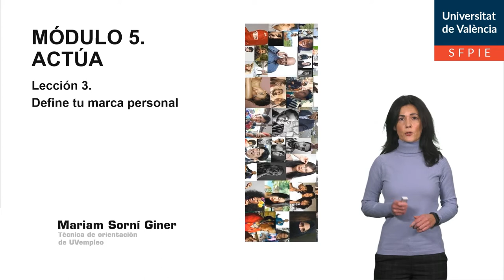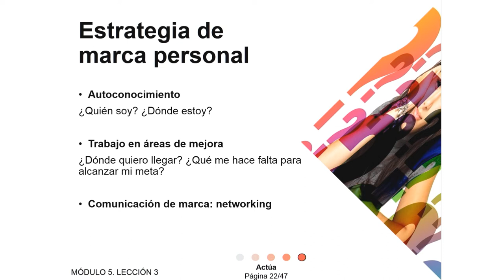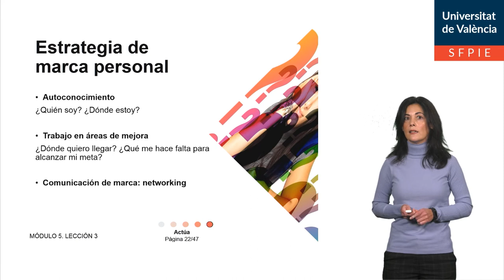5.3 Define tu marca personal